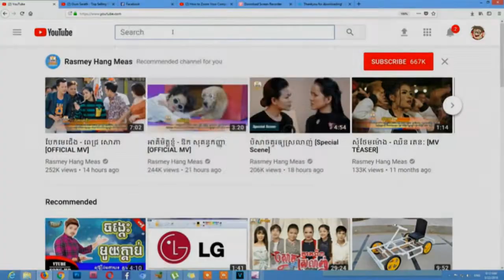Ourn Sarath - មនោសញ្ចេនា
Sentiment

Good heart
Good deed
Helpful
kindness
generous